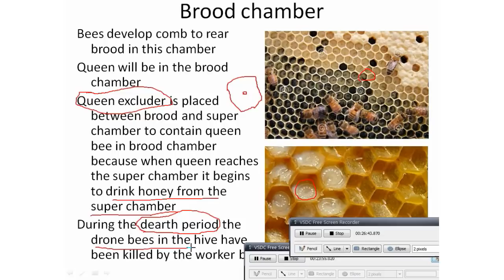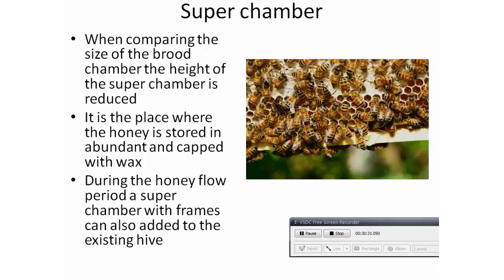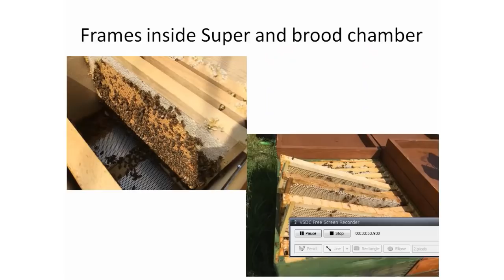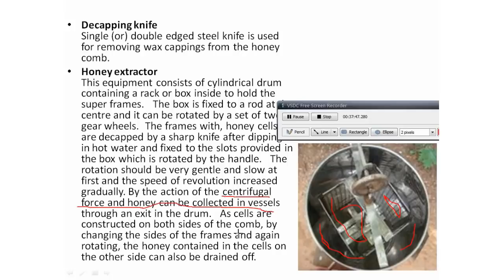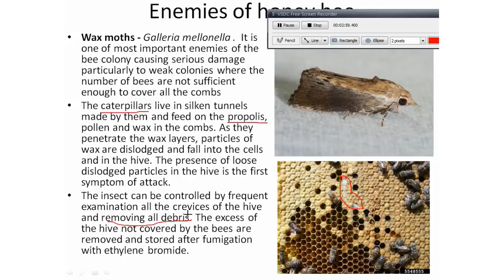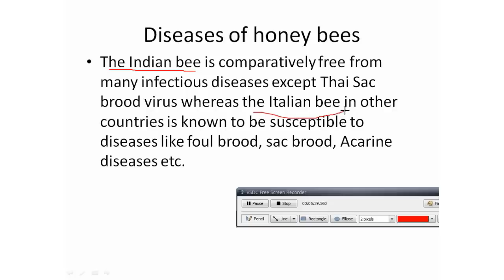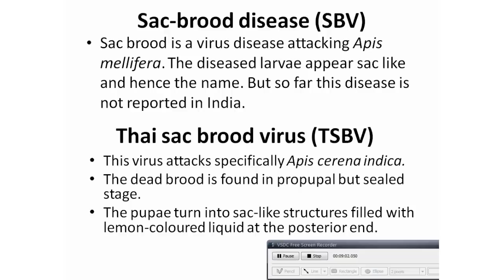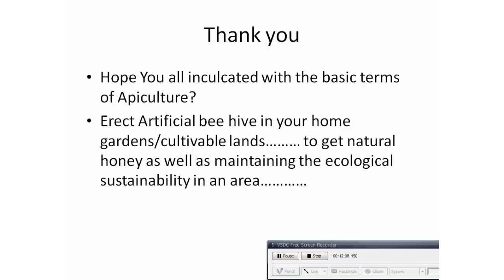Lesson 6 - Appliances used in rearing of honey bees | Apiculture | ANJAC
Three Day Online Course on Apiculture

Resource Person
Dr. S. Balaji
Assistant Professor,